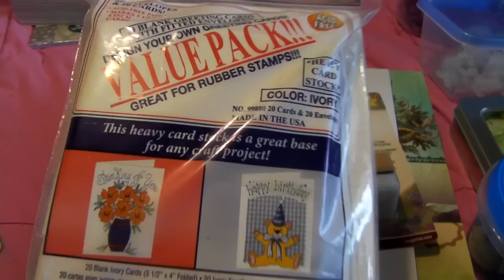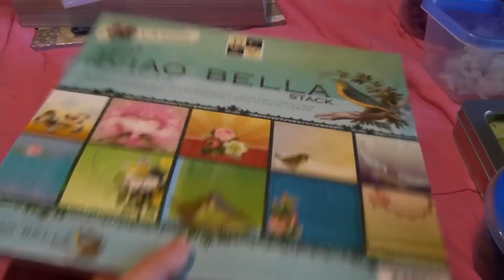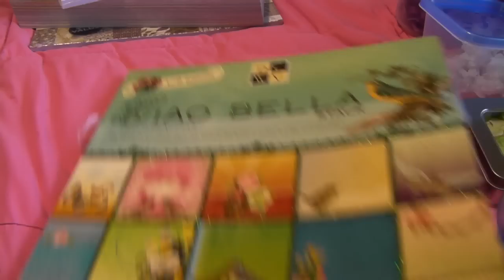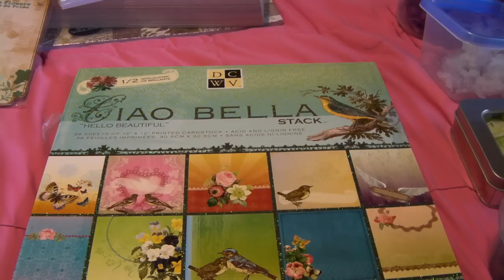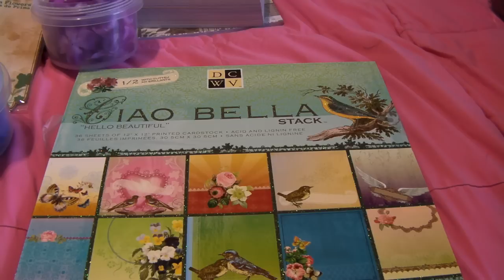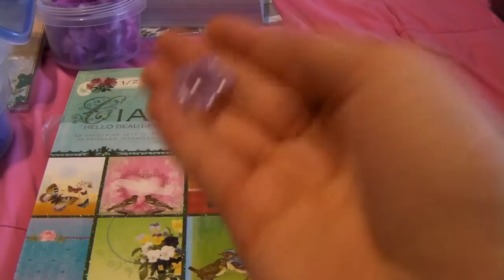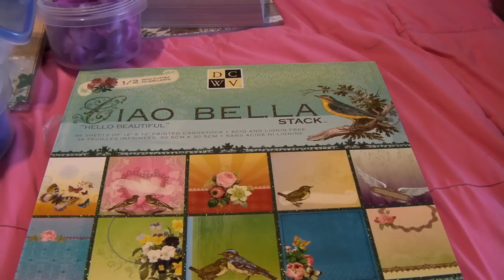second haul part 2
tuesday mornings, michaels, joanns, and the dollar store :]

enjoy :D

I got the flower technique idea from Natalie, thanks Natalie :D